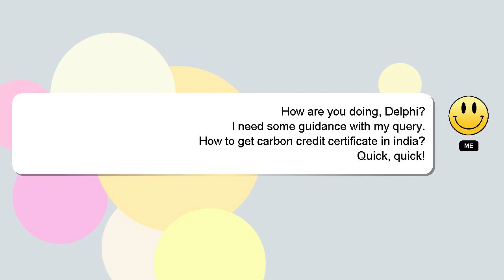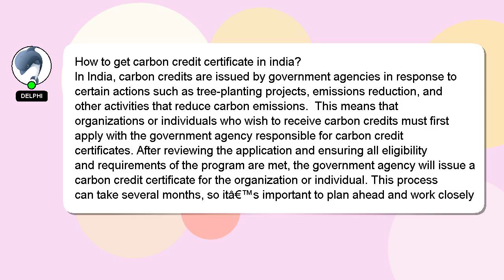How to get carbon credit certificate in india?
Here's a brief description of who I am, Hello, I am Delphi. I am happy to help you with your questions. - How to get carbon credit certificate in india?

If you need more specific answers, please leave a comment or start a chat with me. Providing an answer will be acknowledged and appreciated with a 'heart' from me.

*2 What we are experimenting :*